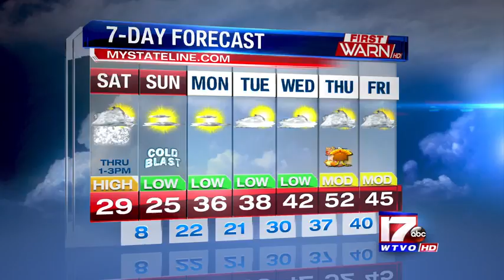Snowstorm Weather Forecast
Weathercast breaking down an approaching winter storm.